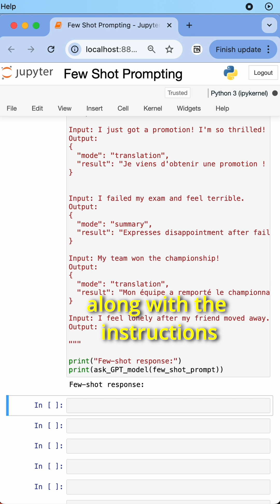Is Few Shot Prompting better than One Shot?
When exactly one shot prompting fails and why should I use Few shot prompting?

The code that I used in the Video:
Code Begins
import os
from openai import OpenAI

# Set your OpenAI API key (replace with your OpenAI Key)
os.environ["OPENAI_API_KEY"] = "sk-proj-1Zxa0vihj231JASXks0qT3BlbkFJmvmIDwd9Y1wjWt1Wge7V"

# Initialize OpenAI_Client
OpenAI_Client = OpenAI()

def ask_GPT_model(prompt: str):

    """Send a prompt to the GPT model and return the response."""
    response = OpenAI_Client.chat.completions.create(
                model="gpt-4o-mini",  # or "gpt-4", "gpt-3.5-turbo"
                messages=[{"role": "user", "content": prompt}],
                temperature=0  # make it deterministic

    return response.choices[0].message.content

Few shot Prompt example
# We want French translation
# if the input text is positive
# and if the input text is negative
# then summarize it

# If we dont provide multiple examples,
# then the LLM will not be able to figure out
# the hidden rules

few_shot_prompt = """
you are an intelligent agent and you must
translate the input text to French
if it is positive and summarize it if the
input text is negative

Examples:

Input: I just got a promotion! I'm so thrilled!
Output:
  "mode": "translation",
  "result": "Je viens d'obtenir une promotion ! Je suis tellement ravi !"

Input: I failed my exam and feel terrible.
Output:
  "mode": "summary",
  "result": "Expresses disappointment after failing an exam."

Input: My team won the championship!
Output:
  "mode": "translation",
  "result": "Mon équipe a remporté le championnat !"

Input: I feel lonely after my friend moved away.

print("Few-shot response:")
print(ask_GPT_model(few_shot_prompt))

Code Ends

In this series of shorts I am covering the absolute basics you must know before attending a Data Science interview.